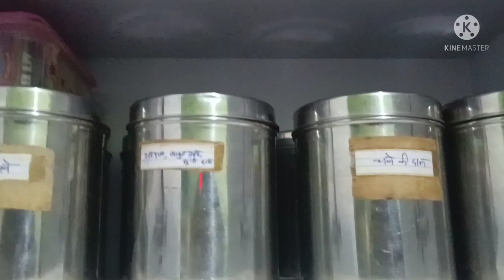घर🏠का सामान आप कितना भी सोच सोच के ले आओ,फिर भी कुछ ना कुछ तो छूट ही जाता है, महीने भर का राशन ,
Radha home trick, Radha, home, trick,